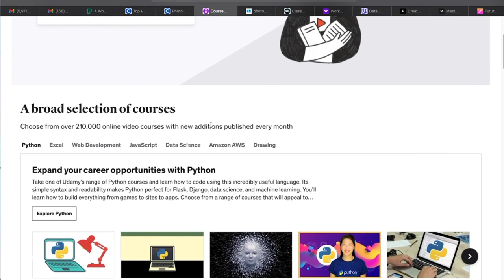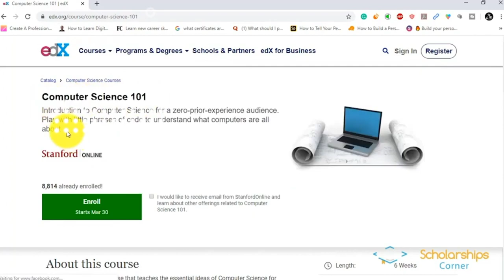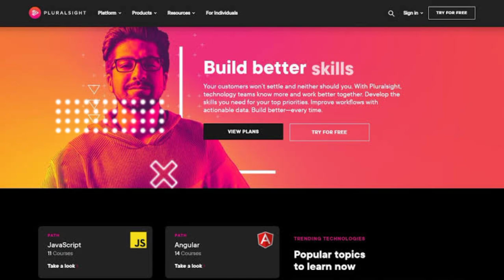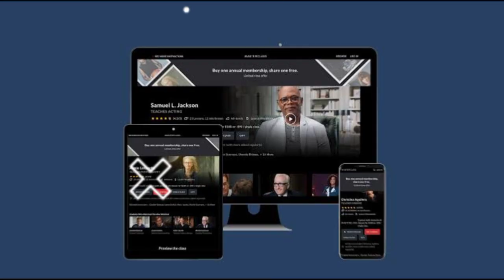অনলাইন কোর্সের জন্য সেরা ১০ প্ল্যাটফর্ম II Top 10 Platforms for Online Courses.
1. কোর্সেরা
2. ইউডেমি
3. স্কিলশেয়ার
4. এডএক্স
5. খান একাডেমি
6. লিংকডইন লার্নিং
7. প্লুরালসাইট
8. কোডঅ্যাকাডেমি
9. ট্রিহাউজ
10.মাস্টারক্লাস

Description Keywords:

Top 10 e-learning platforms
Online education options
Choosing the right course platform
Benefits of online learning
Online course quality and content
Learning resources and tools
User reviews and recommendations
Online course marketplace
Course affordability and accessibility

Title Keywords:

E-Learning Excellence: Top 10 Online Course Platforms
Navigating the World of Online Education: Top 10 Platforms
Best Platforms for Online Learning: Top 10 Choices
Online Course Opportunities: Discover the Top 10 Platforms
Learning from Home: Top 10 Online Course Platforms
Education at Your Fingertips: Top 10 Online Course Providers
Your Path to Success: Top 10 Platforms for Online Courses
Choosing the Right Platform: Top 10 for Online Learning
The Ultimate Guide to Online Course Platforms: Top 10 Picks
Enrich Your Knowledge: Top 10 Platforms for Online Courses